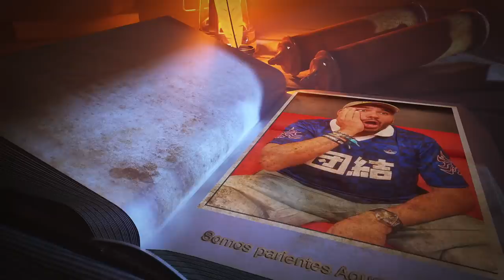Jason Momoa “Aquaman” es el mejor amigo de mi hijo!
Amigos ya les debía esta gran historia que quedará para las buenas memorias familiares.